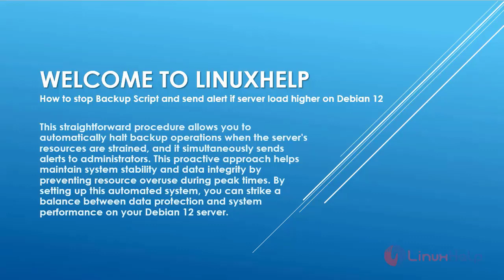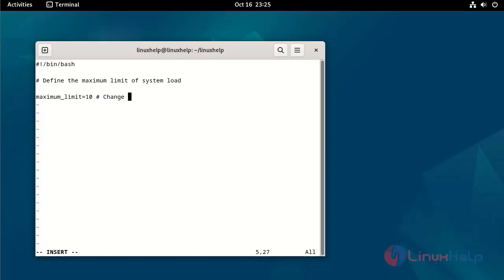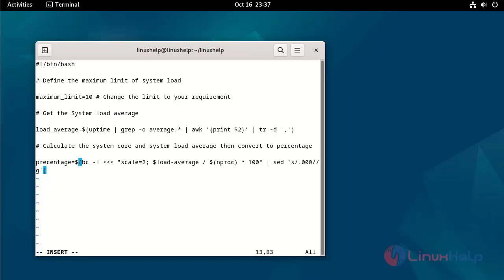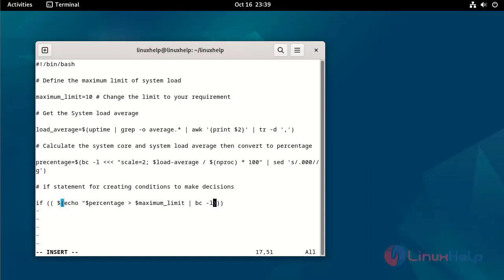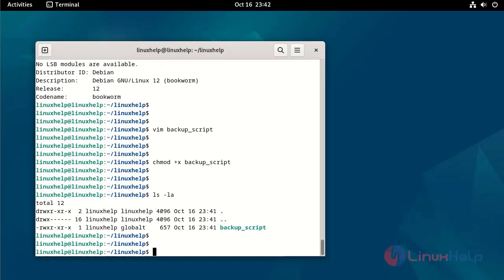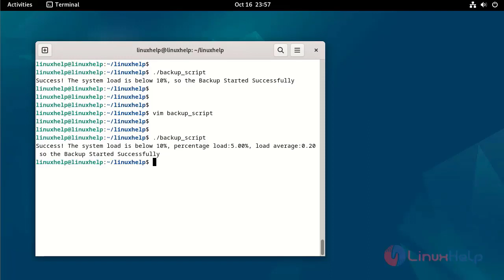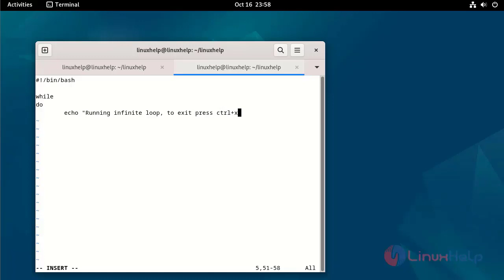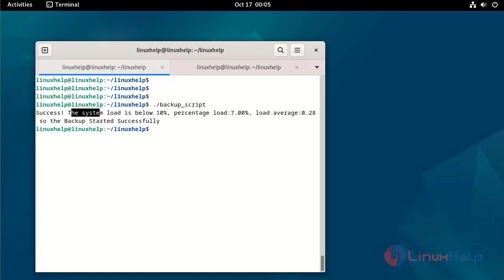How to stop backup Script and send alert if Server load higher on Debian 12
This straightforward procedure allows you to automatically halt backup operations when the server's resources are strained, and it simultaneously sends alerts to administrators. This proactive approach helps maintain system stability and data integrity by preventing resource overuse during peak times. By setting up this automated system, you can strike a balance between data protection and system performance on your Debian 12 server.